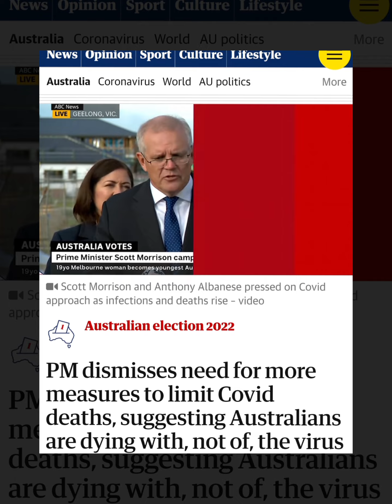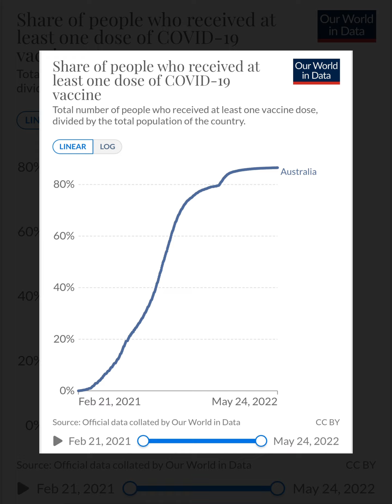Morrison, suggesting Australians are dying with, not of, the virus.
Let's look at the @absstats provisional mortality statistics up to Feb 28th 2022. Then put this into context with what the PM said about people dying with covid and not from.

What is then causing this massive spike in deaths? Surely the mandated vaccination program isn't working in any way you look at these numbers.

If there were 5,052 excess deaths in 2022 to Feb 28. 2,521 deaths with covid as the PM says. Then shouldnt there be a huge investigation to find out exactly what is happening here?

Key statistics

In 2022, there were 29,685 deaths that occurred by 28 February and were registered by 30 April, which is 5,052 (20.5%) more than the historical average.

In January and February 2022 there have been 2,521 deaths due to COVID-19 that were certified by a doctor.

PM (Scott Morrison) dismisses need for more measures to limit Covid deaths, suggesting Australians are dying with, not of, the virus.

Scott Morrison brushed off the need for further measures to curtail Australia’s ongoing high rates of Covid-19 transmission and deaths, and suggested many Australians are dying with, not of, Covid.

Asked on Wednesday if the death toll was acceptable and what he was doing to curtail it, Morrison said that “every single one of these deaths, from the outset of this pandemic, is a terrible loss”.

“As the number of cases has risen, that’s what was always going to happen – as part of the national plan that we put together with the states and territories, the case numbers would rise, and there were some 53,000 [cases] yesterday,” he told reporters in Armstrong Creek.

“What you see when you have case numbers of that level is that people, when they pass away from many other causes, they will die with Covid, and their deaths are recorded as Covid deaths – but that doesn’t necessarily mean … that they passed away because of Covid, that’s a very different proposition.”

Morrison said the premiers, chief medical officer and health authorities also recognised that distinction.